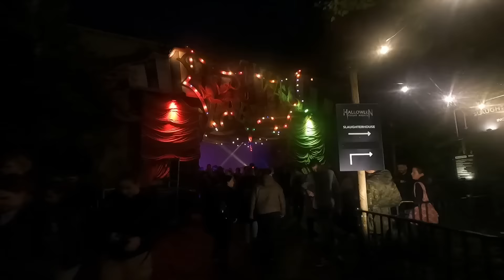Halloween Fright Nights in Walibi Holland! - Experiences Below & Wicked Woods! - Scare zones - 2023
In Walibi Holland zijn de Halloween Fright Nights van 2023 volop bezig! In deze video komen uitgebreid alle scare zones voorbij, de show van Eddie de Clown in Festival of Freak. En bezoek ik de speciale halloween experiences Below & Wicked Woods!

Meer zien van Themepark Adventures? Bezoek

Heb je een vraag? Of misschien een suggestie, opmerking of iets anders? Ga naar

Deze video is opgenomen op 19 oktober 2023.